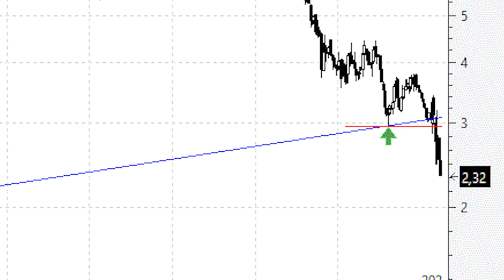Videoanálisis de Atresmedia pulveriza la directriz alcista de largo plazo